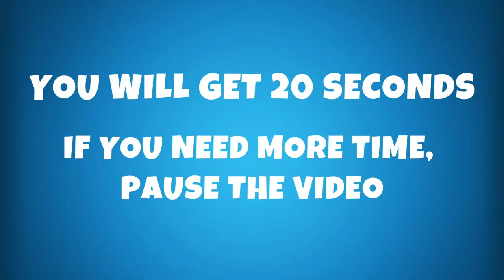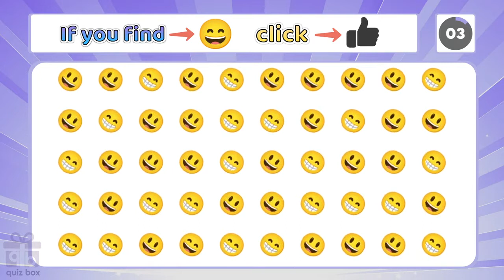FIND THE ODD EMOJI OUT! | HOW GOOD ARE YOUR EYES #118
HOW GOOD ARE YOUR EYES #118 |
Find The Odd Emoji Out
Hi guys! Can you find the emoji?
Try to find 8 more difficult puzzles in this quiz as soon as possible.

Find The Odd Emoji Out | Emoji Puzzle Quiz
There will be 8 stages, and it will get harder and harder with every stage.